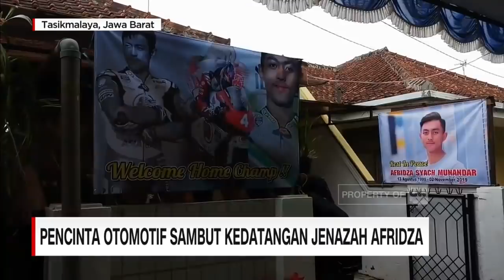Pecinta Otomotif Sambut Kedatangan Jenazah Afridza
Jenazah Afridza Syach Munandar, pembalap yang tewas dalam kecelakaan, pada Asia Talent Cup, di Sirkuit Sepang, Malayasia, 2 November lalu, direncanakan tiba di Tasikmalaya, Senin malam.

Ucapan belasungkawa atas kepergian Afridza Syach Munandar, pembalap sepeda motor yang tewas akibat kecelakaan saat race kejuaraan Asia Talent Di Sirkuit Sepang Malaysia, sabtu 02 novekber kemarin, terus mengalir dari berbagai kalangan. Sementara dan kedatangan jenazah yang diperkirakan tiba senin malam, akan di sambut ribuan pecinta otomotif se Tasikmalaya.

Like & Follow Facebook:
CNN Indonesia

cnnindonesiatv